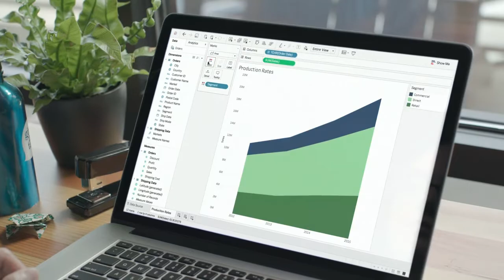Tableau para executivos | O que é o Tableau?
As empresas mais bem-sucedidas têm um denominador comum: uma cultura em que os dados são integrados às bases da organização, mudando o modo como as pessoas trabalham e tomam decisões. O Tableau permite uma cultura de aprendizado, compartilhamento e colaboração em torno dos dados.